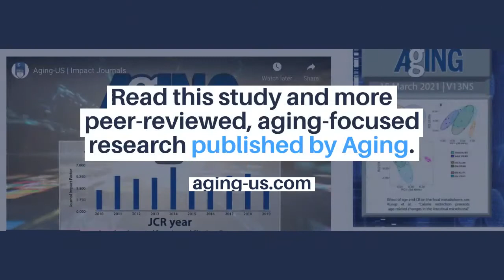Aging: Placenta-Derived Stem Cells Trigger Repair via Antioxidant Effect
Aging published this research paper on December 26, 2020, entitled, “Human placenta-derived mesenchymal stem cells trigger repair system in TAA-injured rat model via antioxidant effect” by researchers from the University of Pennsylvania, Philadelphia, PA; University of California San Diego, La Jolla, CA; University of Illinois at Urbana-Champaign, Urbana, IL; CHA University, Seongnam, Republic of Korea.

Abstract:
Oxidative stress induces damages of various cell types or tissues through a repetitive imbalance between the systemic manifestation of reactive oxygen species (ROS) and detoxification of the reactive intermediates. Thioacetamide (TAA) is well known for causing several degenerative diseases by oxidative stress. However, study of the antioxidant mechanisms of stem cells in TAA-injured rat model is insufficient. Therefore, we investigated the effect of placenta-derived mesenchymal stem cells (PD-MSCs) transplantation on liver and ovary of TAA-injured rat models to study the antioxidant effect in degenerative diseases. In TAA-injured rat model, PD-MSCs engrafted into damaged organ including liver and ovary in PD-MSCs transplanted groups (Tx) compared with non-transplanted groups (NTx) (*p less than 0.05). Transplanted PD-MSCs reduced inflammatory factors and upregulated oxidative stress factors in Tx compared with NTx (*p less than 0.05). Also, transplanted PD-MSCs enhanced antioxidants factors and organ functional restoration factors in Tx compared with NTx. These data show that PD-MSC transplantation triggers the regeneration of organ (e.g., liver and ovary) damaged by oxidative stress from TAA treatment via activating antioxidant factors. Therefore, these data suggest the therapeutic potential via antioxidant effect and help understand the therapeutic mechanism of PD-MSCs in damaged tissues such as in liver and reproductive system.

About Aging